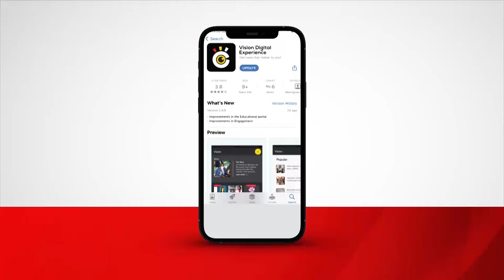President Museveni commends retiring Generals on diligent service